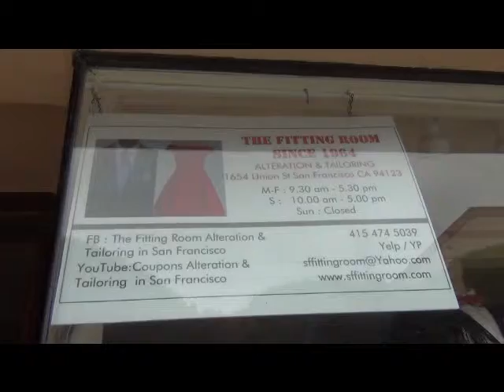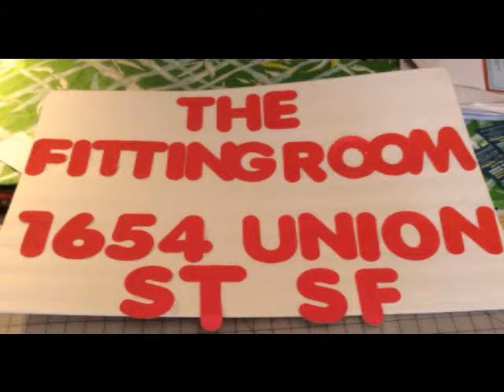SAME DAY SERVICE ALTERATIONS IN SAN FRANCISCO 1654 UNION ST SAN FRANCISCO 415 474 5039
THE FITTING ROOM , THE BEST ALTERATION & TAILORING IN SAN FRANCISCO